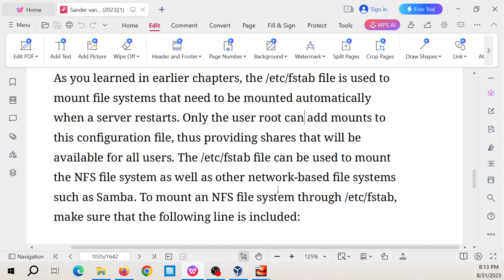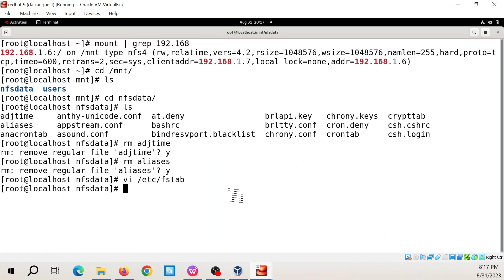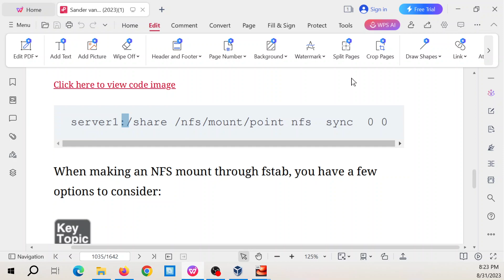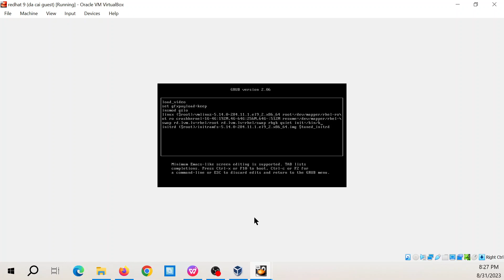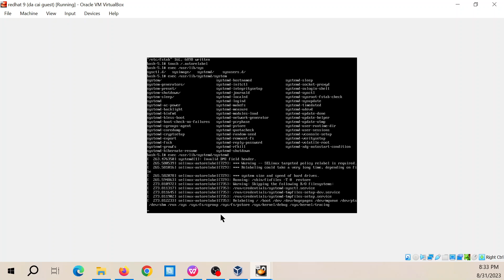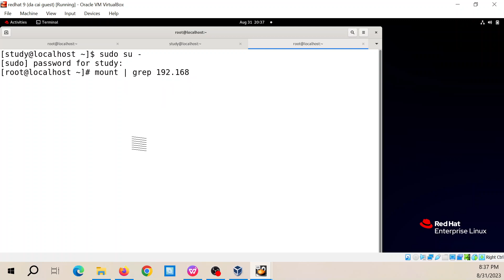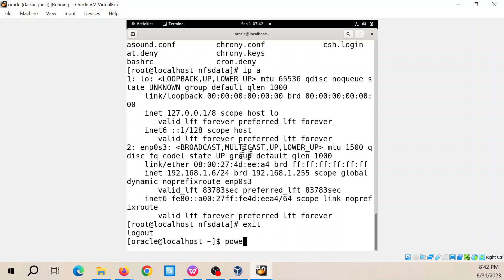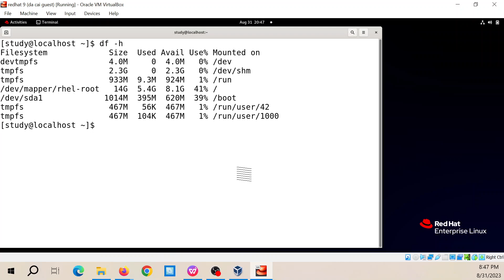Redhat Linux 9: Mount nfs server /etc/fstab, sửa lỗi bị treo sau khi reboot do sai mount point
Red Hat Enterprise Linux Administration

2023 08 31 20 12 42

Mounting NFS Shares Through fstab
As you learned in earlier chapters, the /etc/fstab file is used to
mount file systems that need to be mounted automatically
when a server restarts. Only the user root can add mounts to
this configuration file, thus providing shares that will be
available for all users. The /etc/fstab file can be used to mount
the NFS file system as well as other network-based file systems
such as Samba. To mount an NFS file system through /etc/fstab,
make sure that the following line is included:
Click here to view code image
server1:/share /nfs/mount/point nfs sync 0 0
When making an NFS mount through fstab, you have a few
options to consider:
In the first column, you need to specify the server and share
name. Use a colon after the name of the server to identify the
mount as an NFS share.
The second column has the directory where you want to
mount the NFS share; this is not different from a regular
mount.
The third column contains the NFS file system type.
The fourth column is used to specify mount options and
includes the sync option. This ensures that modified files are
committed to the remote file system immediately and are not
placed in write buffers first (which would increase the risk of
data getting lost). On older versions of RHEL, this column
should include the _netdev option to ensure that this mount
is only done after the network services are running. Because
of better dependency handling, using this option is no longer
required.
The fifth column contains a zero, which means that no
backup support through the dump utility is requested.
The sixth column also contains a zero, to indicate that no
fsck has to be performed on this file system while booting to
check the integrity of the file system. The integrity of the file
system would need to be checked on the server, not on the
client.